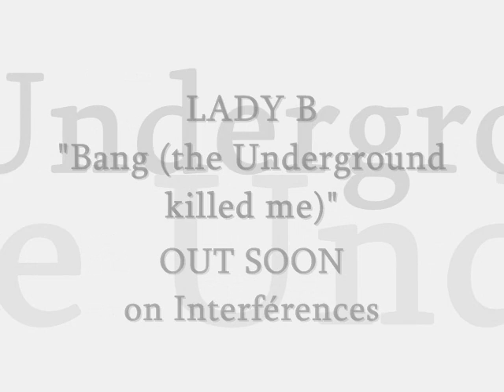Lady B "Bang (the Underground killed me)"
This is the B side of the ep :  "Immidiate Thoughts vol 1"
OUT SOON on Interférences (intfr003)